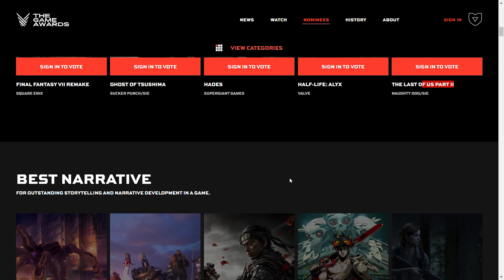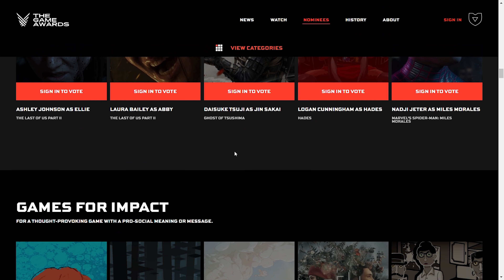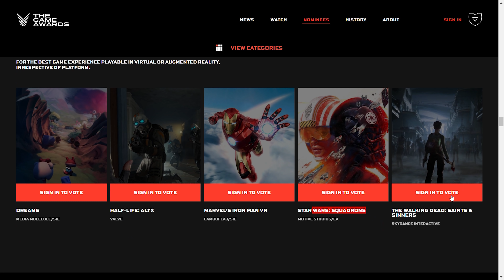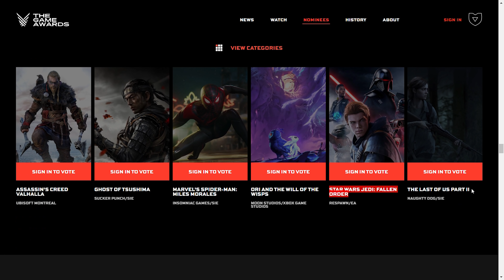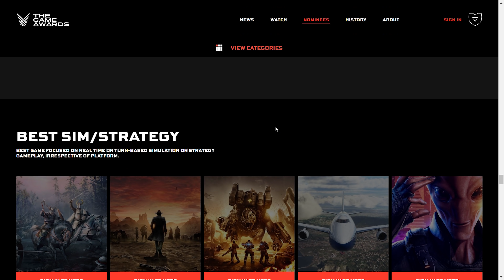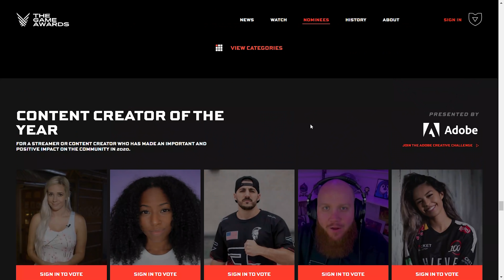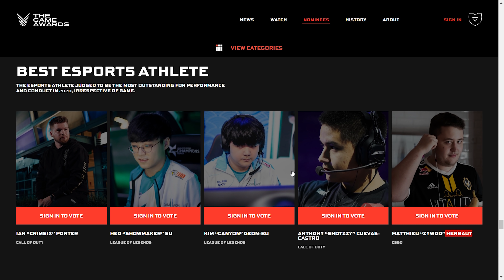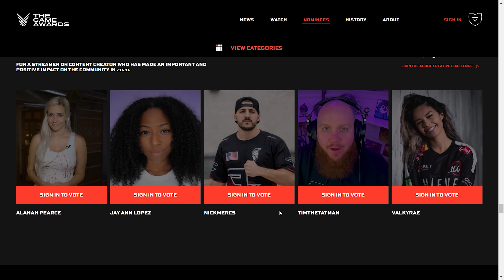OS 6 INDICADOS A JOGO DO ANO: É OFICIAL! Veja quais disputam o GOTY e outras categorias da TGA 2020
LINK do meu curso, o Viver de Games, primeiro no Brasil sobre jornalismo/criação de conteúdo profissional de games

LINK da Maratona Viver de Games, com 4 lives (não listadas publicamente!) que trouxeram horas de conteúdo sobre o assunto:

Os 6 indicados ao GOTY de 2020 estão definidos. Você concorda com a seleção? Conheça os títulos que disputam a taça de jogo do ano e confira também os nomeados nas categorias técnicas!

Se você quiser saber mais sobre meu trabalho, informações adicionais podem ser encontradas na seção "Sobre" aqui do canal.

CANAL DE OFERTAS no Telegram: essa é uma extensão do Fala, Mica! Um local destinado exclusivamente a promoções de jogos, consoles, acessórios e tudo relacionado. É só entrar, conferir os links e ser feliz

PSN ID - BrunoViking

Xbox Live - Bruno Micali (assim mesmo, nome e sobrenome)

Twitter e Instagram: @MicaliBruno

Créditos:
Texto, edição do vídeo e apresentação: Bruno Micali
Vinhetas, arte da thumb e identidade visual: Rodrigo Doze Vana